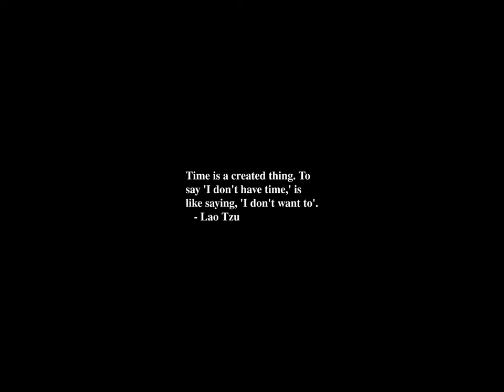Sunrise Time-lapse: Saturday, March 16, 2024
On this day:
   George Clymer born, 1739
   James Madison, 4th President of the United States, born in King George
   County, Virginia, 1751
   Largest coordinated worldwide vigil against the Iraq War, 2003
   MyLai Massacre; 300 non-combatant villagers killed by US infantrymen
   Robert Goddard launches first liquid-fueled rocket, Auburn MA, 1926
   Black Press Day; first US Black newspaper founded in 1827
   Enrique Granados drowns in the English Channel, 1916

Today's random fortune, quote, or snark:
Straw?  No, too stupid a fad.  I put soot on warts.